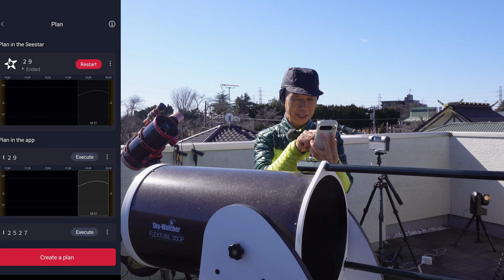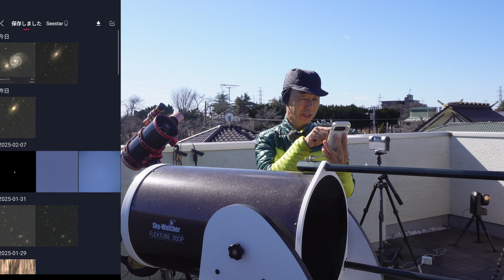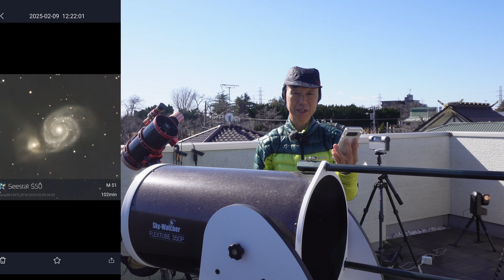M51 子持ち銀河 Seestar 比較 S50 VS S30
スマート望遠鏡 バードウォッチング カワセミ：Seestar S30 メジロ：DWARF 3
マルカリアンチェーン スマート望遠鏡 比較 Seestar S50 VS S30 VS DWARF 3
天体望遠鏡を超えた？  スマート望遠鏡 バードウォッチング 飛行機ウォッチング 昼も夜も楽しい